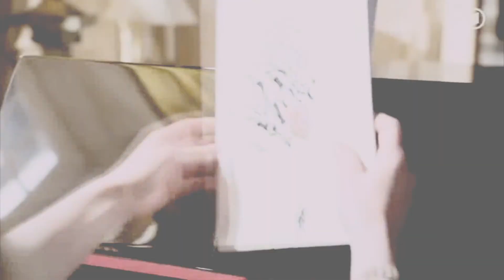Verbotene Liebe - Tristan & Marlene - You & Me